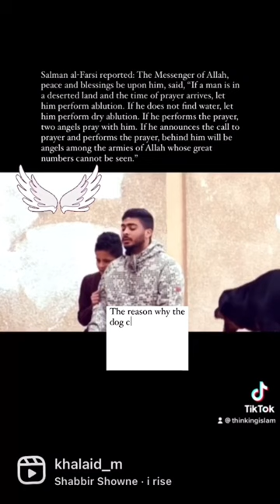Dog couldn’t attack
People have said about this incident.  Happened in Israel, Palestinian.  A dog was set up this Father and son Praying by two people.  As the dog get's near to them.  Dog halts and does not attack.  From the impression of the Father and Son. Can be notice they are afraid being attack by the dog,  yet they do not brake Salat. Meaning Prayer.

I recalled a Hadith and therefore I made this video. Hoping all this will give strength and belief to us all. Regardless

Salman al-Farsi reported: The Messenger of Allah, peace and blessings be upon him, said, “If a man is in a deserted land and the time of prayer arrives, let him perform ablution. If he does not find water, let him perform dry ablution. If he performs the prayer, two angels pray with him. If he announces the call to prayer and performs the prayer, behind him will be angels among the armies of Allah whose great numbers cannot be seen.”

Source: Muṣannaf ‘Abd al-Razzāq 1955